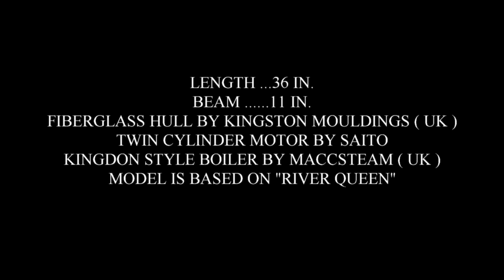STEAM POWERED BOAT AUG 17, 2021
Steve brought his beautiful steam powered boat to a small gathering and demonstrated how well it runs.    It is based on a model of the "RIVER QUEEN".
(Now time to get to a nice lake and get it wet !!!)